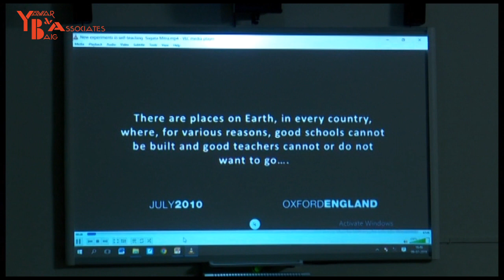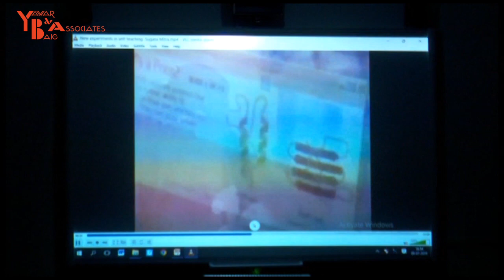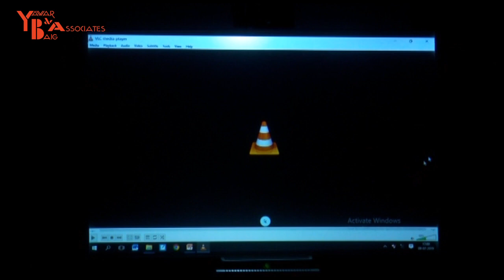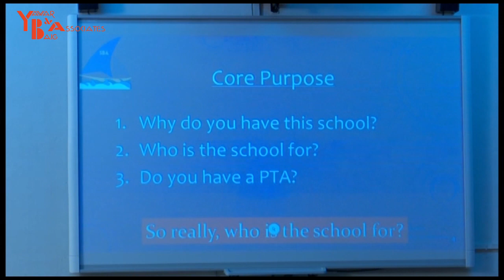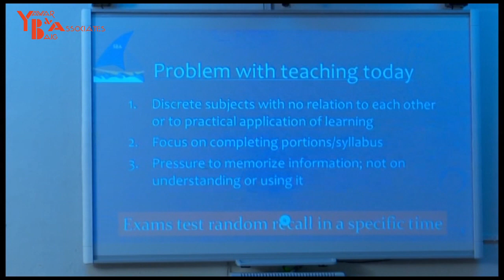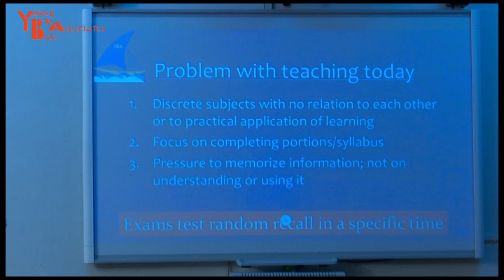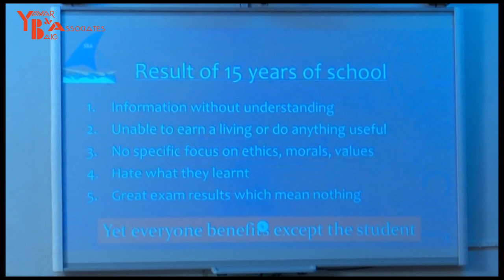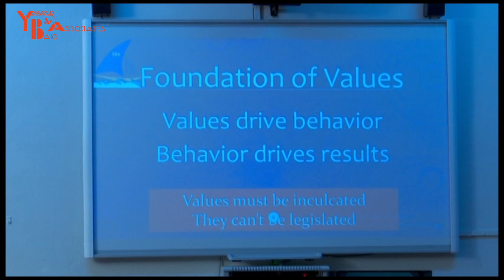Teachers Orientation Lecture by Mirza Yawar Baig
Teachers Orientation Lecture  by Mirza Yawar Baig at Thassim Beevi Abdul Kader College for Women in Kilakarai, Tamil Nadu